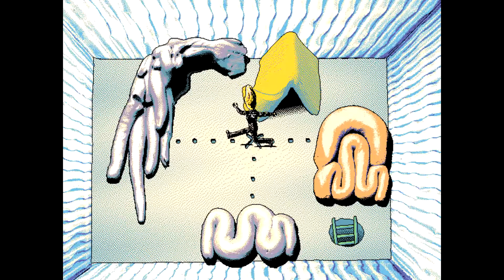Hylics Review: Yellow Man lands on Moon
I was awoken by a mosquito during the night. I promptly slew it for meat and then returned to my slumber.